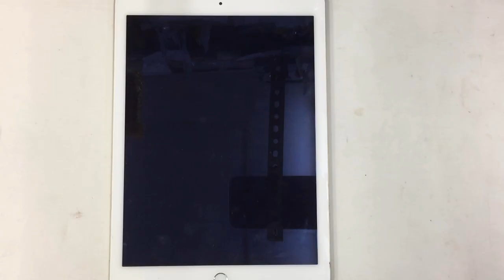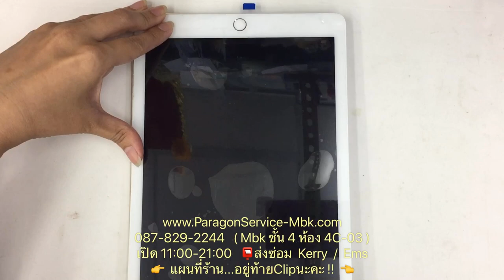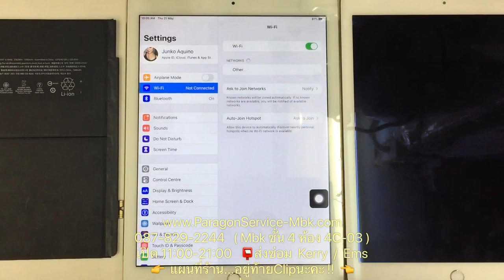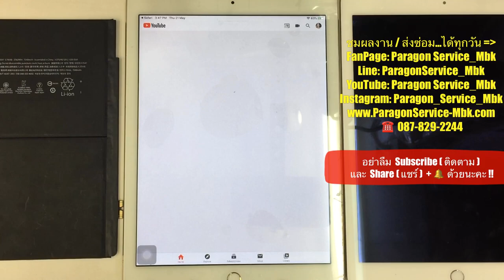ส่งซ่อมจาก...ฟิลิปปินส์ iPad Air 2 เปลี่ยนจอ + แบตเตอรี่ ( /087-829-2244)